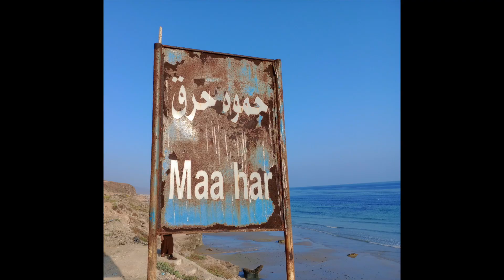Ali Manoubi, lauréat du Prix Langues et littératures du Moyen-Orient 2024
Ali Manoubi, lauréat du Prix Langues et littératures du Moyen-Orient décerné par la fondation Inalco et l’Inalco, pour sa thèse intitulée : "Le hobyot : description grammaticale d’une langue sudarabique moderne" (dir. Frédéric Lagrange et Julien Dufour, 2023, Sorbonne Université).

Le GIS Moyen-Orient et mondes musulmans (CNRS, UAR 2999) et l’Institut d’études de l’Islam et des sociétés du monde musulman (IISMM, UAR 2500) ont organisé en 2024 la onzième édition des Prix de thèse Islam Moyen-Orient et mondes musulmans.

Réalisation : Philippe Kergraisse (Direction de l'Image et du son de l'EHESS)